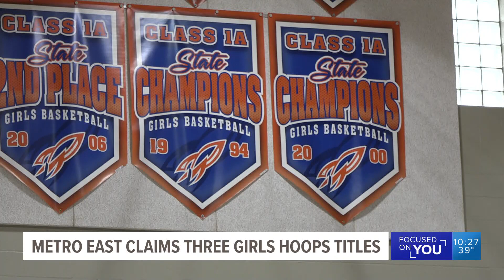Corey Miller anchoring 10 p.m. sports on March 8, 2023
Anchoring the late sportscast for KSDK Channel 5 on March 8, 2023.